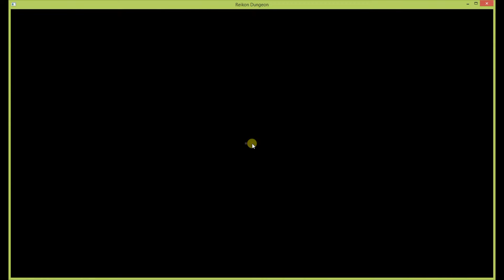Daminous Plays Alcapa Games Reikon Dungeon 3D Roguelike RPG Demo Part 1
Reikon Dungeon "Please bear in mind that this is the prototype / demo version of the game."

A little bit  ago I was contacted by the wonderful people at Alcapa Games Ltd @AlcapaGames @ReikonDungeon

Thanks Alcapa for contacting me to run a play through, I enjoyed it and thank you for the opportunity.

Reikon Dungeon gameplay video showing off the infinite dungeons to crawl, epic monsters to slay and silly spells to cast. Reikon Dungeon is a real-time roguelike dungeon crawling game where the player gets to explore infinite dungeons and hunt down deadly monsters.

The Twist? You can choose to be reincarnated in that monster that just killed you a few seconds ago!

The Story
It's been long forgotten when the Tower started eating the lands, unstoppable, inevitable. Every creature, human or monster and their belongings became part of the walking monolith, everything was eventually restored and imprisoned inside, but not quite like it was originally. Where there was a city, now is none. Inside the tower every soul materializes as their inner nature, a man can turn into a beast if it fits him, and the opposite can happen too. Everyone is forever imprisoned and forced to roam aimlessly inside the insatiable pillar.

Who are Alcapa Games Ltd?
Alcapa Games Ltd are 3 guys from separated backgrounds in the indiesphere that met during a Global Game Jam, the good feedback we received and how we positively felt as a team kickstarted our wondrous adventure on making games by ourselves. After a time of selling mostly flash games, we felt confident to step up our IPs on PC and hopefully Consoles. We've been working in our spare time for a year before deciding that we wanted to move to one place together and become a proper company, so in August 2014 we started a new life and moved to Scotland and founded our own company: Alcapa Games Ltd.
Alcapa Games is also recently helped by the almighty Social & PR Overlord Lukas Gomula.

Yugenstudio is a crazy talented long term friend of us, for anything that's audio related he is a pro, and has worked already on many games and popular franchises providing themes and sound effects.

This Reikon Dungeon gameplay demo shows off what's already in place in the prototype version to available from the Kickstarter. We see how levelling works, how to cast spells, how to buy stuff at the marketplace and how to fight some of the monsters you'll encounter.

Reikon Dungeon gameplay highlights of the planned final version include procedurally generated dungeons & loot, reincarnating as the monster that just killed you, lots of bosses to fight (including terrifying dragons) and the ability to leave messages for other online players.

Reikon Dungeon has been Greenlit on Steam and is on Kickstarter throughout June 2015.

Reikon Dungeon game version: Kickstarter demo
Developed by: Alcapa Games
Platform played: PC / Windows

Opening & End Credits:

Descent Into The Depths By Midnight Syndicate.
out and Follow the guys on

Follow me on:
PLAYSTATION: Pagan_Prince